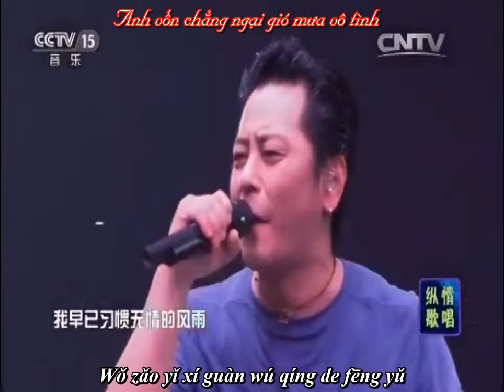Bài "Mẹ Yêu" Bản Tiếng Hoa-Vương Kiệt-Anh Yêu Em-我爱你(Wo Ai Ni)-王傑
Giờ mới biết là bài :"Mẹ Yêu"-Phương Uyên sáng tác trong 30' năm 1998 nó giống với bài này của xếp Kiệt tới vậy
Lúc đầu định sub bản gốc phát hành năm 1997 của xếp Kiệt mà vì lí do bản quyền không up lên được nên sub bản concert Bắc Kinh 2015  vậy,link video gốc: